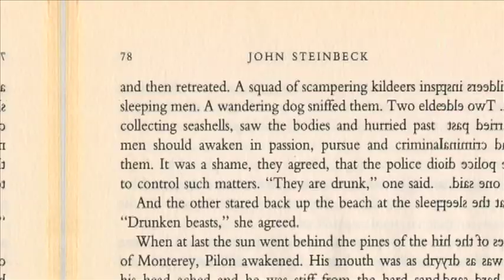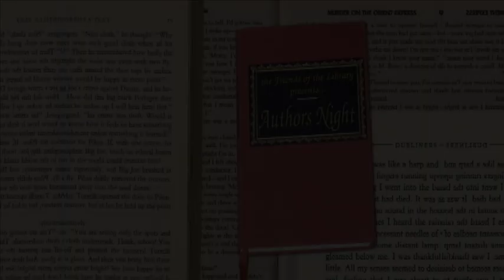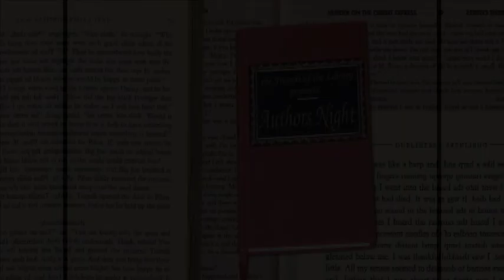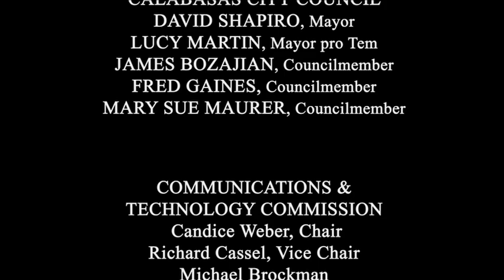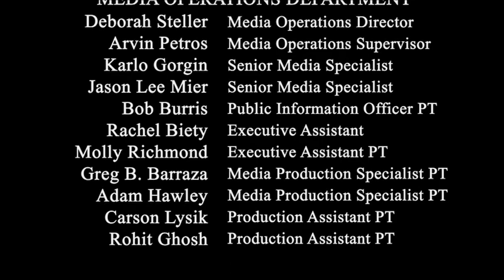Author's Night - Farhana and Mehnaz Sahibzada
At the Calabasas Library, host Karyn Foley talks to mother and daughter authors Farhana and Mehnaz Sahibzada.  Farhana, a chef, has written the cook book "Flavorful Shortcuts to Indian / (Pakistani) Cooking" and poet Mehnaz has written "Tongue-tied: A Memoir in Poems."  The show is a feast for the body and the mind!